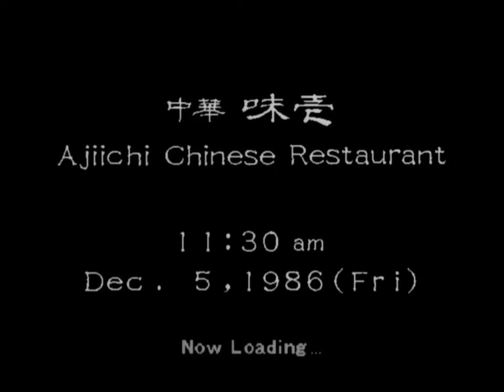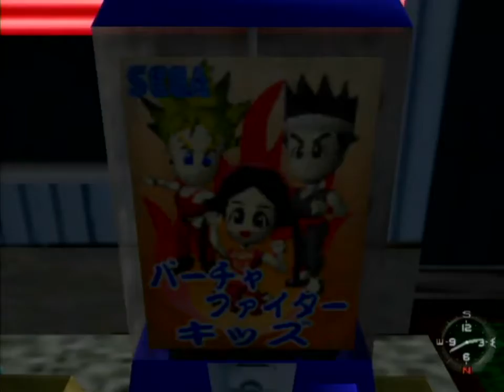Thanks, Tom - Let's Play Shenmue - Part 7 | relesed 02/15